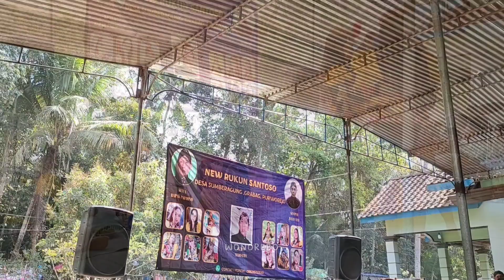AWAS❗YANG SEMOX MENDEM - Ndolalak New Rukun Santoso